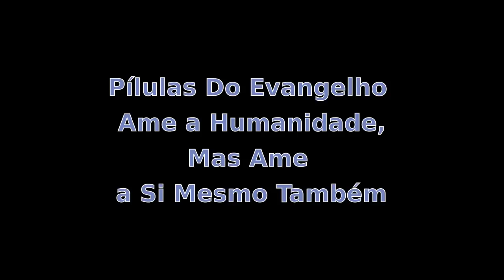Pílulas do Evangelho - Ame a Humanidade, Mas Ame a Si Mesmo Também! - 20170723